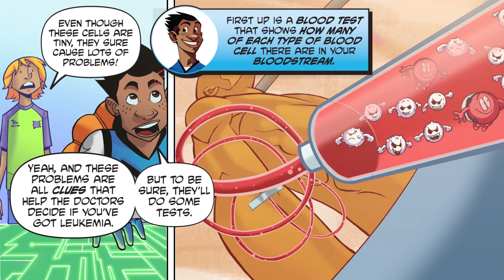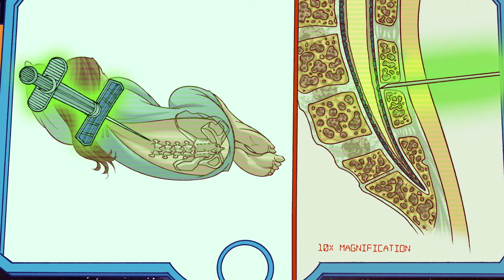Understanding Leukemia - Jumo Health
Join Charlie on his journey to learn how leukemia is diagnosed, what cancer does to the body, and what to expect with leukemia treatment.